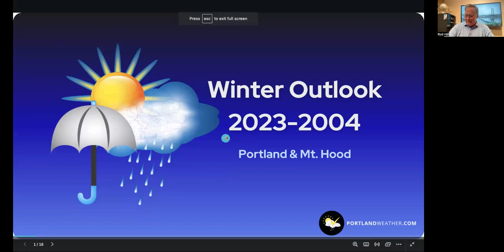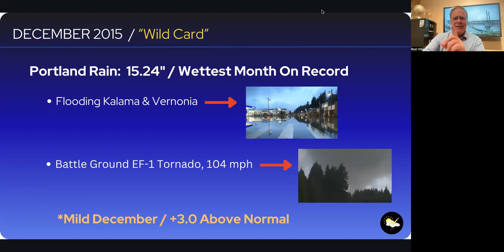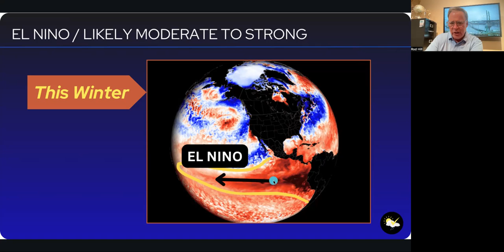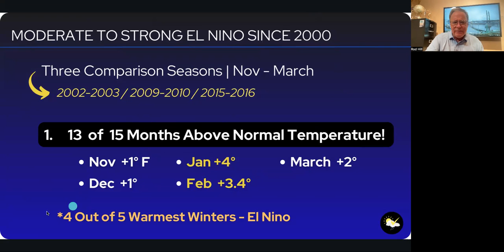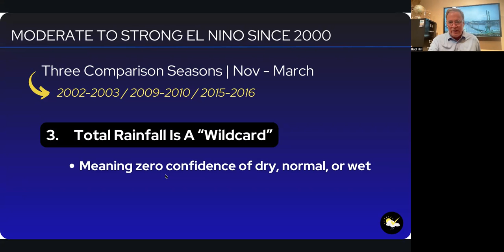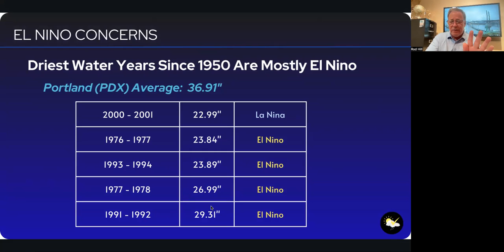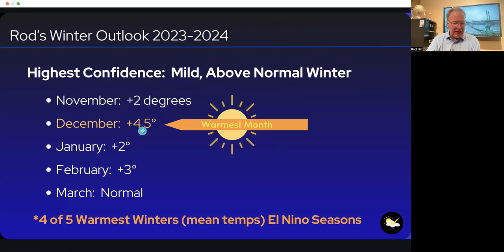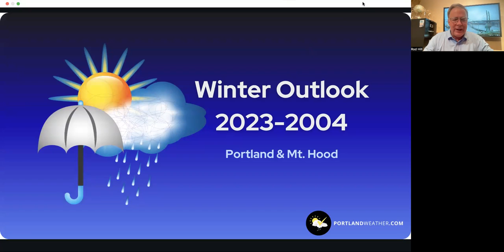Portland, Pacific Northwest - Rod Hill's Winter Outlook 2023-2024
Local weather for Portland Oregon and Pacific Northwest region from local meteorologist Rod Hill.  Here is my Portland Winter Outlook for 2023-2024!  I project Portland snow, ice, temperatures, wind and the Mt .Hood snowpack season for the coming winter - stick around until the last few minutes for the Mt. Hood Ski season outlook.